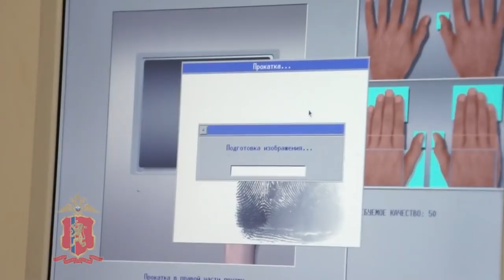Задержание в Красноярске отца-педофила